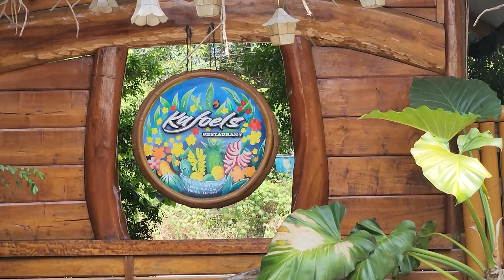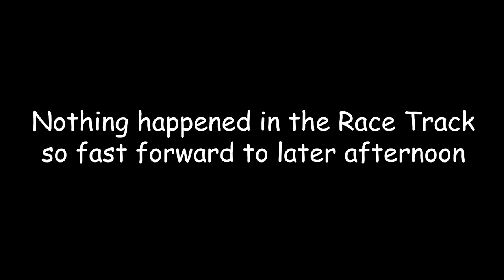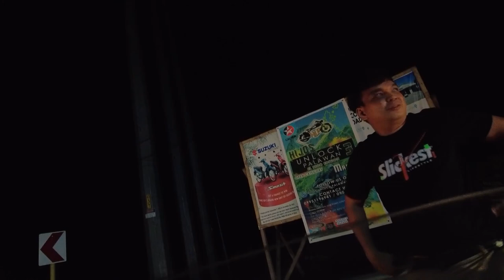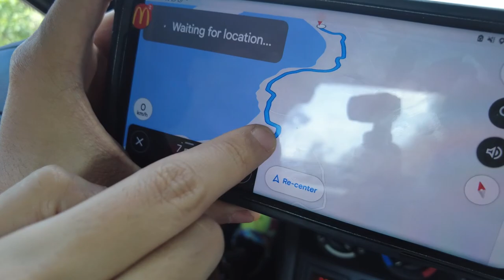Doing Car Stuff in Palawan | The B in BMW Stands for Beach | Honda Meet and Touge | Kart Racing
We finally have a beach episode this year! Hopefully we have more in the future. Dagat na dagat ako!

Bimmer Monkeys invited us to go to Palawan for an expansion that they are doing there. Why not take a vacation while we're at it! Cherry on top is that they lent us a BMW Z3 to do our shenanigans in!

There was also a Honda meet where we were able to meet some of the locals. We got to drive with them on the wonderful Palawan roads!

Fun fact, there is no Honda dealer in Palawan. So if you see a Honda there, they're probably enthusiasts!

As fo rthe Karting, we assumed it was just for fun. We didn't expect it to be a sanctioned race! Buti na lang ready to race si Editor-san palagi!